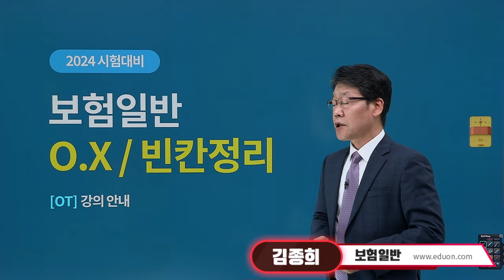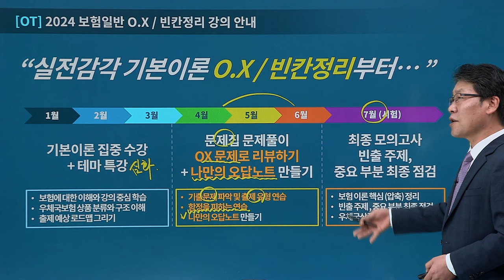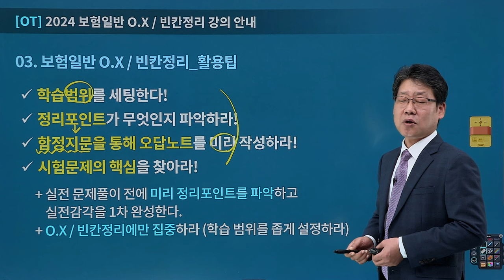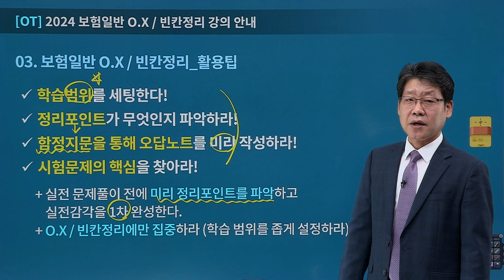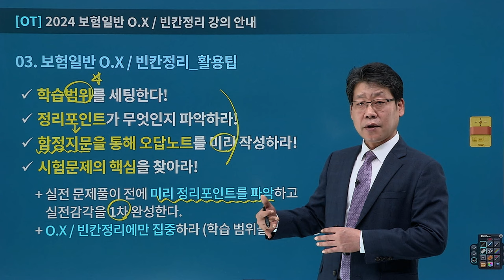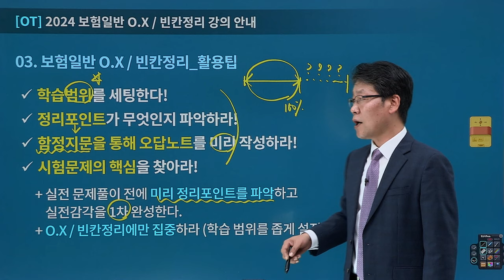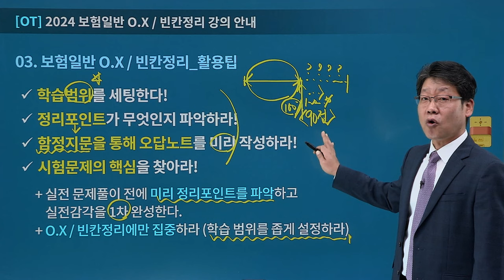[유상통] 김종희T 2024 보험일반 OX, 빈칸정리(기초 다지기) OT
🌈2024 보험일반 OX, 빈칸정리(기초 다지기) 란?!

기본이론을 수강한 후 주요 출제포인트 단어의 의미를 정리해드립니다.
기출문제와 출제 예상문제의 중요 문장을 정리합니다.
핵심지문과 함정 지문을 꼼꼼하게 정리, 피하는 연습으로 실전 문제 풀이의 효율을 극대화 합니다.

1. 주요 핵심 내용을 정리, 반복학습으로 인한 1회독 이상 효과
2. 보험이론의 함정을 피하는 연습으로 이론 완벽 정리
3. 챕터별 중요 지문에 대한 정확한 이해
4. OX문제 및 빈칸 채우기를 통한 함정체크
5. 기출문제와 출제예상문제를 미리 파악할 수 있는 기본과정

베태랑 보험 전문가! 김종희 선생님과 함께 '보험일반' 을 어렵지 않게,

📌수강 대상
 📌2024년 계리직을 준비하시는 모든 수험생! (초시생, 재시생 모두!)
 📌실전문제 풀이를 위한 중요 포인트 정리가 필요하신 분!

💡학습 방법
 💡기본교재의 순서에 맞게 핵심문장을 정리
 💡시험문제에 출제될 수 있는 함정지문을 스스로 파악해 보는 연습
 💡선행학습과 복습을 반복하여 정리
 💡실전 문제에 대한 예방주사를 미리 경험

16년 경력의 보험일반 전문 김종희 선생님과 함께
2024년 계리직 시험 '보험일반' 과목 만점에 도전해 보세요!